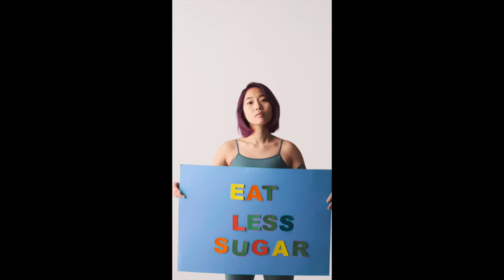Hypnosis for Weight Loss Exercise Workout Journey At Home - Motivation to Diet Transformation Sleep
Maintain Healthy Diet, Exercise Regularly. This video has ALL of the best suggestions you need to get you back on track and back into your swimsuit just in time for summer.
My testimonials speak for themselves. You WILL get results with this video. Follow the instructions closely and a healthy body is in the palm of your hand. I accidentally hypnotized myself when I was editing this video. So it's pretty dang good. Like seriously, no cap.  I just had headphones on and was reviewing it with my eyes open, and whenever I said, BLISS, in the video, I immediately got tingles all over my body. It was crazy.

Not to mention, my video editing skill are getting pretty dang good.

✰ FAQ'S ✰
ethnicity? - idk lol
what do u use to film + edit? - iPad Mini 5 + Final Cut Pro